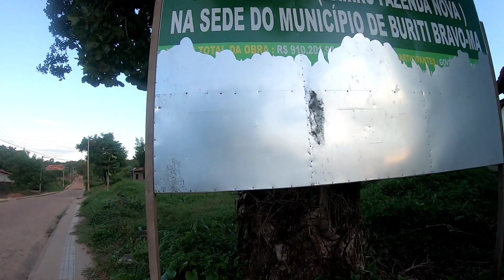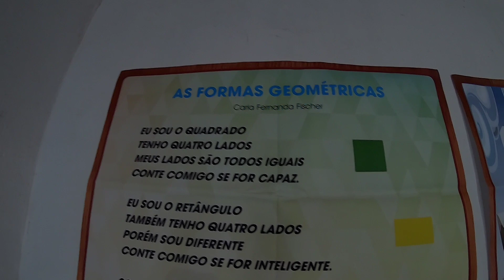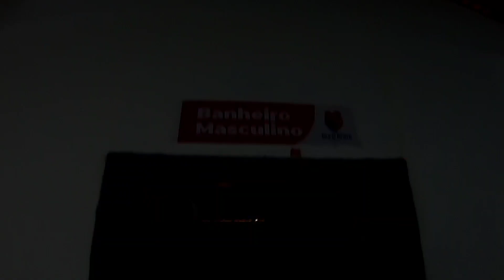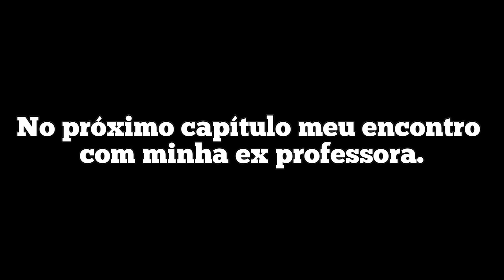minha primeira escola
CHAVE DO MEU PIX-(CNPJ) : 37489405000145 (Leandro Carlos)
Se você achar que pode e é legal contribuir com nossos projetos faça sua colaboração, assim eu vou continuar indo ainda mais longe e produzindo ainda mais conteúdos pra vocês que me seguem.

Contato de WHATSAPP para comprar meus personalizados 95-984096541

PARCEIRO
✓SENSE